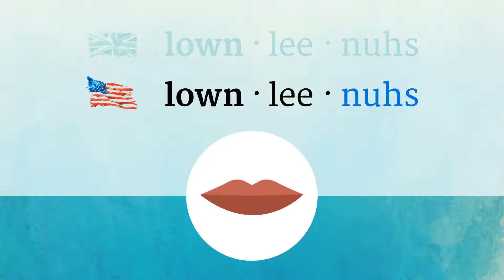LONELINESS pronunciation • How to pronounce LONELINESS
How to say Loneliness in British English and American English?